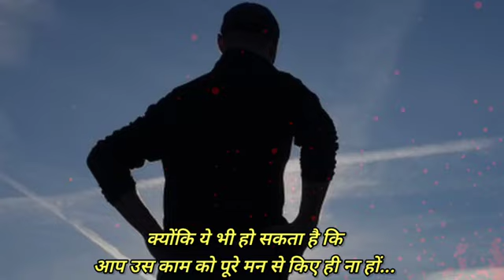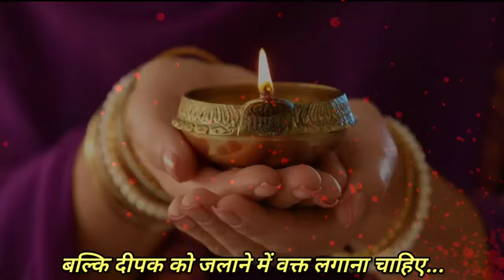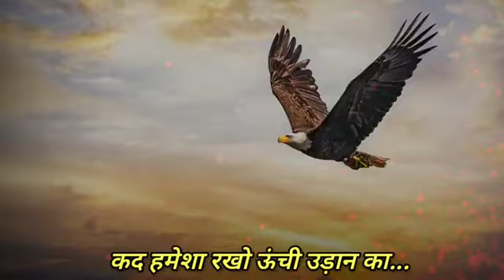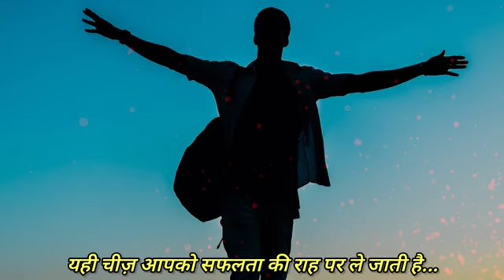motivational videos। motivational status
motivational videos
motivational video
motivational speech
motivational status
motivation video
motivation videos
motivational videos 2023
 videos motivational
video motivational
most motivational popular motivational speech
most popular motivational status
2023 motivational videos
2023 motivational status
metivational videos
metivation videos
motivational bhasan in hindi
2023 speech in hindi
jindagi badal Dene wala video
jindagi chenge karne wala video
Motivational speech for success in life
Motivational shayari
Motivational quotes
Jindagi kaise badle
Jindagi kaise behatar hogi
Jindagi kaise badle
Jindagi kaise jina chahiye
Jindagi kaise banae
Jindagi kaise gujare
Jindagi kaise kategi
Powerfull motivational videos
Very powerful motivational videos
Best powerful motivational videos
Powerful motivational speech
Very powerful motivational speech
Powerful motivational status
Very powerful motivational status
Josh bhara motivational videos
Josh ko bharne wala motivational videos
Josh se bhar Dene wala powerful motivational videos
Best power tull videos
Aman anjan motivational videos
Aman anjan motivation video
Motivational aman anjan
Aman anjan motivational speech
Aman anjan motivational videos in Hindi

aman anjan
motivational videos